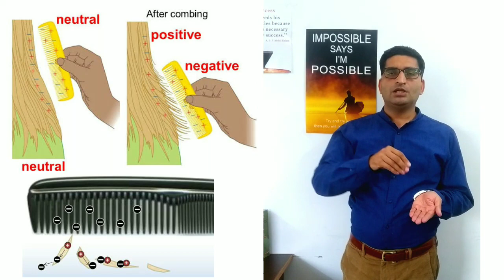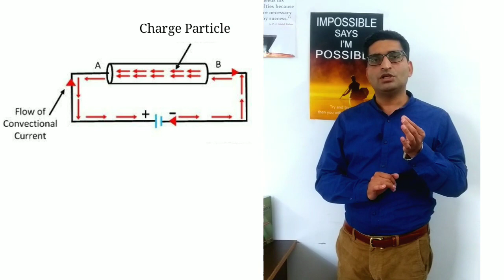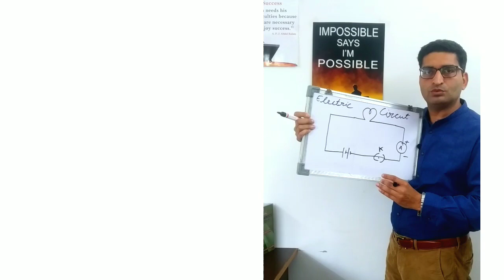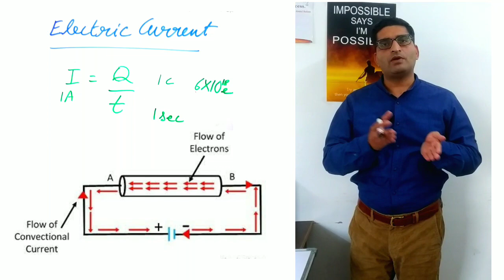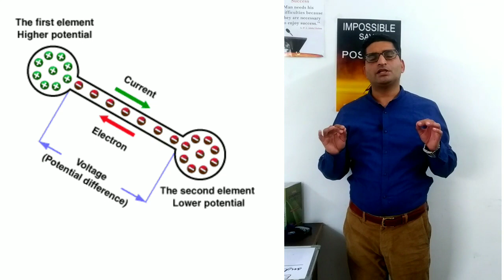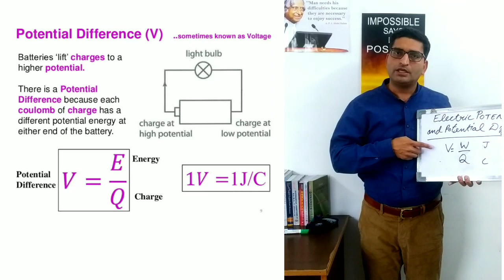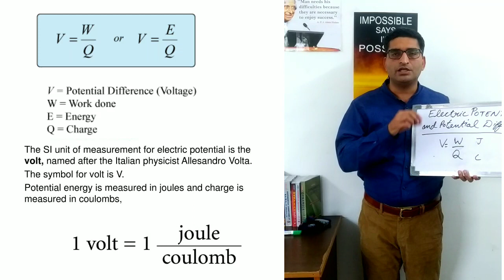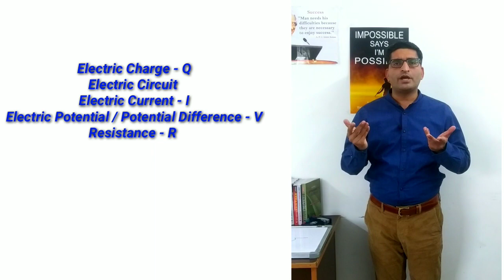Circuit, Current, Potential & Resistance ||ਬਿਜਲੀ ਧਾਰਾ ਅਤੇ ਸਰਕਟ, ਪੁਟੈਂਸ਼ਲ ਅਤੇ ਪੁਟੈਂਸ਼ਲ ਅੰਤਰ, ਪ੍ਰਤਿਰੋਧ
The Basics of Electric – Charge, Circuit, Current, Electric Potential & Potential Difference & Resistance.|| ਬਿਜਲੀ ਧਾਰਾ ਅਤੇ ਸਰਕਟ, ਪੁਟੈਂਸ਼ਲ ਅਤੇ ਪੁਟੈਂਸ਼ਲ ਅੰਤਰ, ਪ੍ਰਤਿਰੋਧ